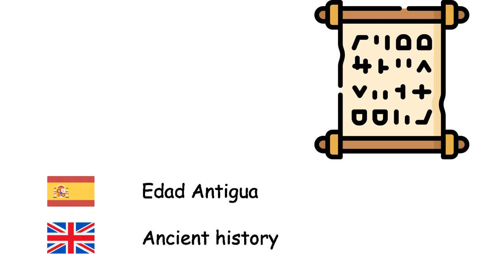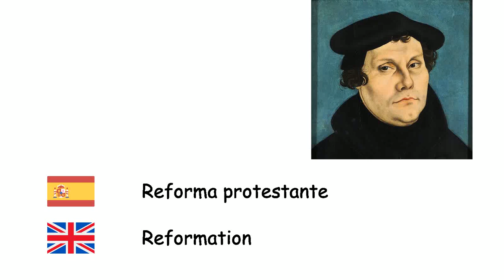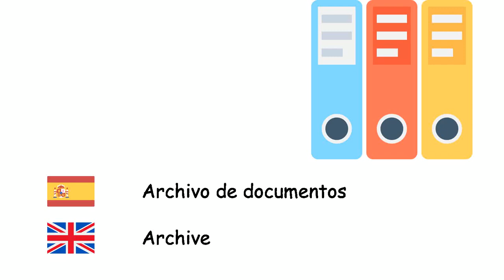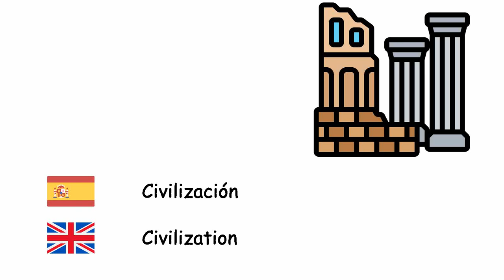Historia (Idioma inglés) (es-en)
Fone TV
es-en-37
History (English language)
Prehistoria - Prehistory
Glaciación - Ice age
Edad de Piedra - Stone Age
Edad del Bronce - Bronze Age
Edad del Hierro - Iron Age
Edad Antigua - Ancient history
Edad Media - Middle Ages
Holoceno - Holocene
Feudalismo - Feudalism
Imperio - Empire
Colonialismo - Colonialism
Renacimiento - Renaissance
Reforma protestante - Reformation
Revolución Industrial - Industrial Revolution
Monarquía - Monarchy
Nación - Nation
Tribu - Tribe
Archivo de documentos - Archive
Castillo - Castle
Paz - Peace
Guerra - War
Tratado internacional - Treaty
Rey - King
Primera Guerra Mundial - World War I
Segunda Guerra Mundial - World War II
Asedio - Siege
Civilización - Civilization
Batalla - Battle
Caballero - Knight